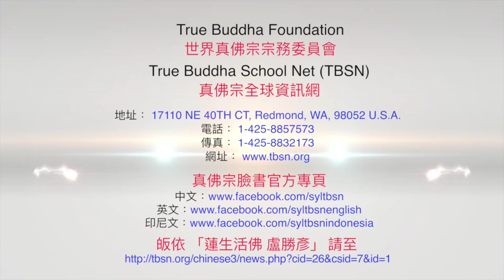23-02-2020 Jangan Percaya Rumor 師尊的傳承是真實的，不要輕信傳言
Tantra memang sangat mementingkan silsilah. Bila Anda hendak berguru pada seorang guru Tantra, maka selidiki dulu silsilahnya sebelum berguru. Seseorang pernah mengatakan bahwa Dharmaraja Liansheng tidak memiliki silsilah. Benarkah pernyataan demikian? Mari kita dengarkan saja klarifikasi langsung dari Dharmaraja Liansheng di dalam cuplikan video berikut ini.

20200223聖尊蓮生活佛盧勝彥開示：師尊的傳承是真實的，不要輕信傳言－TBSN高清版
Rainbow Temple